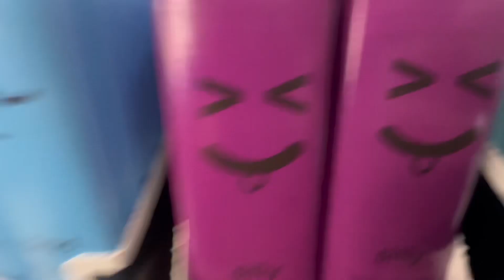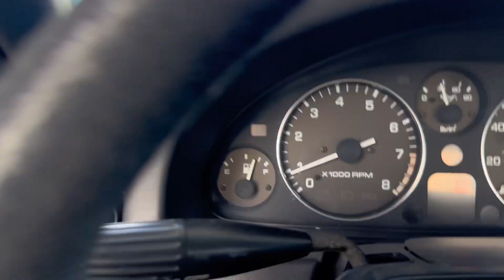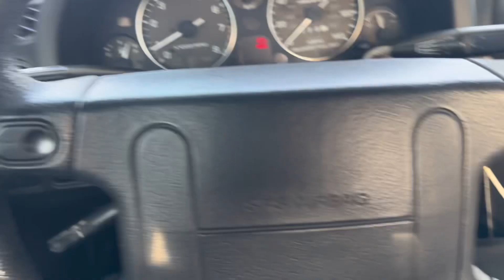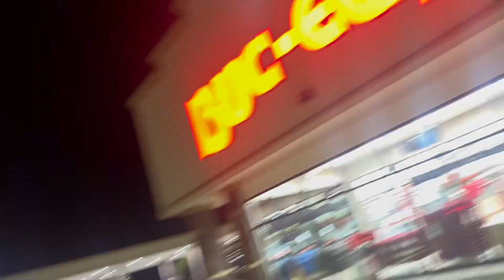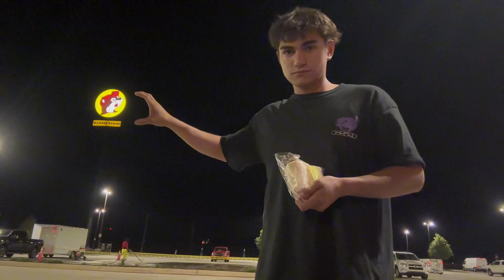Taking a 30 year old car on a 1000 mile roadtrip!!!!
We go purchase a 1994 Miata all the way down in Florida and drive it back up to Illinois 🫡